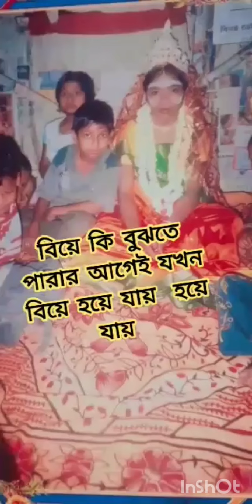14বছর আগে যদি আমি এখন কার মতো মেয়েদের মতো স্বাধীন জীবন হোতো তাহলে এখন অন্য রকম একটা জীবন হোতো আমার